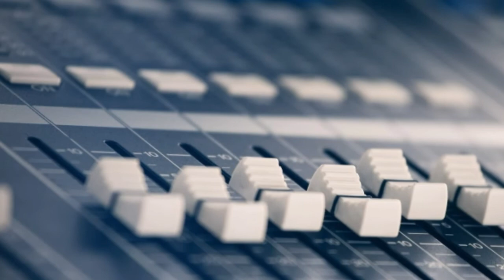Cartune on back ground music no copywrite music